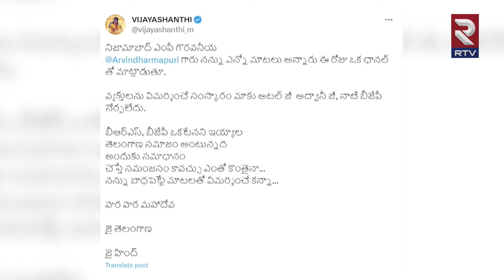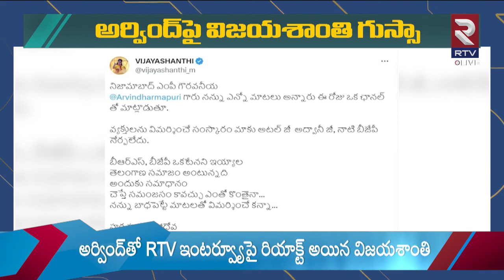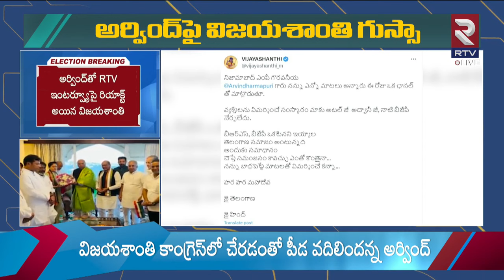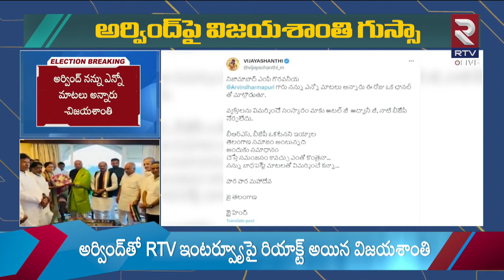VijayaShanthi Fires On MP Dharmapuri Arvind | నువ్వు నాకు చెప్పేది ఏంటి | Congress | BJP | RTV